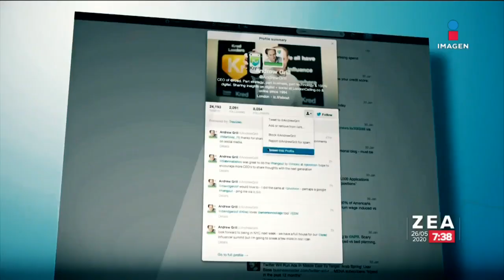Lanzan iniciativa "Misión Rescate México" ante crisis por Covid-19 | Noticias con Francisco Zea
¿Tienes alguna propuesta para la mejora de temas como la salud, desempleo o economía en el país? ¡Conoce la iniciativa "Mision Rescate México"!